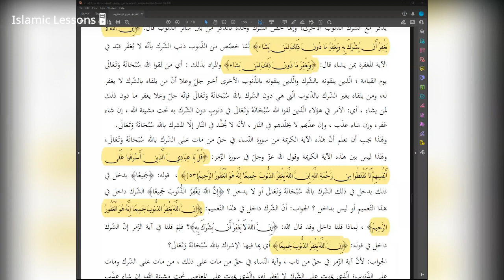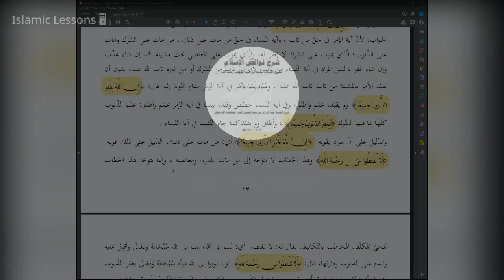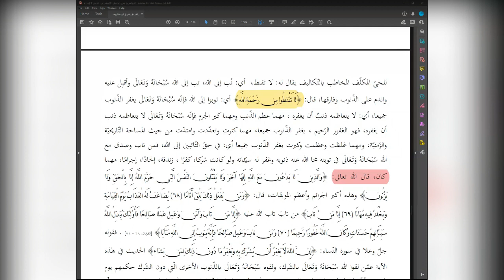The Nullifiers of Islam | Lesson 5 | Explanation of Shaykh Abdur Razzaq Al Badr